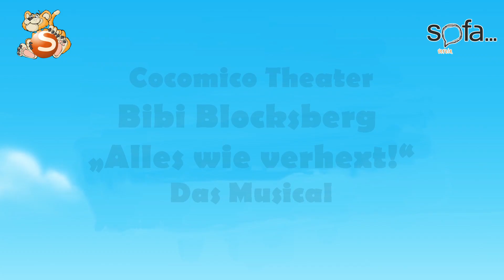Tibo & Tessa im Löwenland - Gewinnspielaufruf